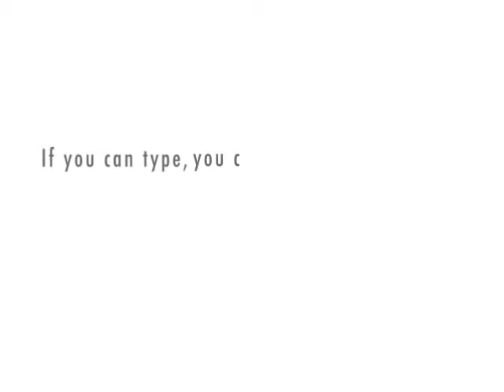interfview with bredn